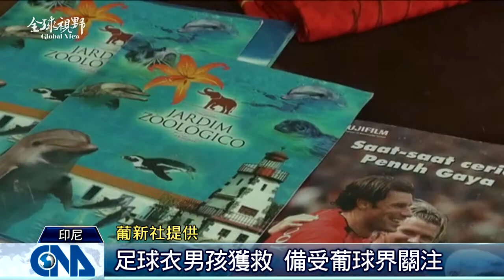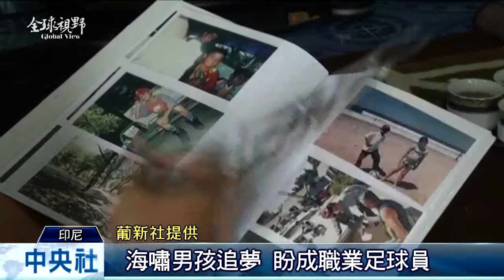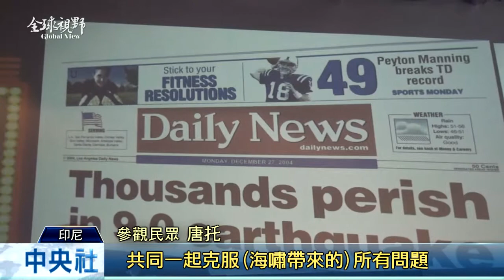全球視野1594集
[海嘯男孩追夢 當職業足球員] 展覽亞齊重建] C羅: 比我帥] 冷血屠殺12人] 美主廚推美式刈包]